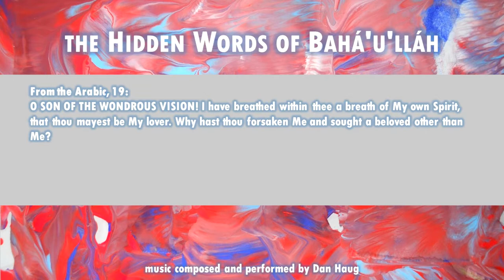The Hidden Words of Bahá’u’lláh: Arabic 19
From the Arabic, 19:
O SON OF THE WONDROUS VISION! I have breathed within thee a breath of My own Spirit, that thou mayest be My lover. Why hast thou forsaken Me and sought a beloved other than Me?

Available...